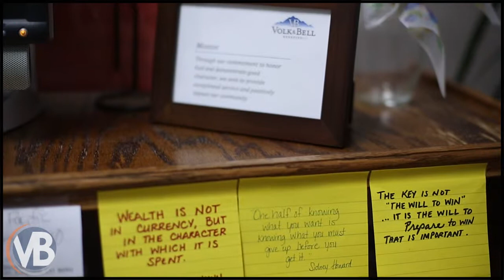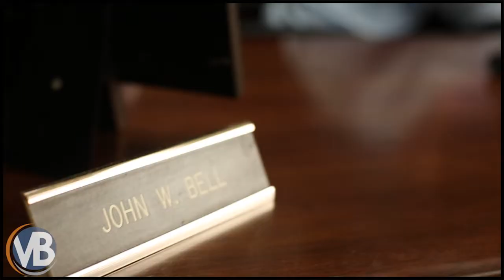Volk & Bell: Founders Statement